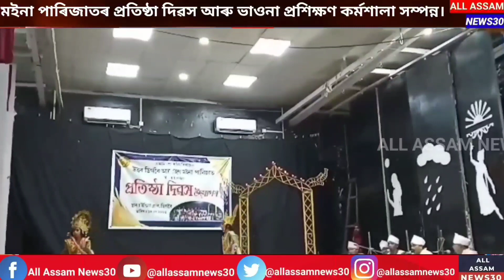Digboi News | আৰোহণ মইনা পাৰিজাতৰ প্ৰতিষ্ঠা দিৱস আৰু ভাওনা প্ৰশিক্ষণ কৰ্মশালা সম্পন্ন।